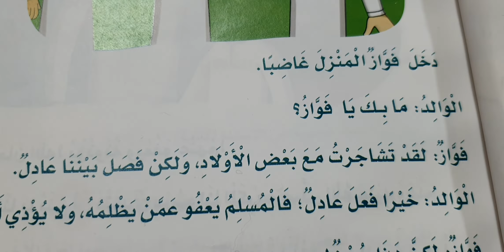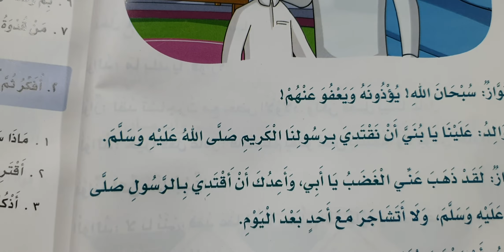الرسول صلى الله عليه وسلم قدوتي في العفو والتسامح قراءة سارة وأحمد ١٤٤١